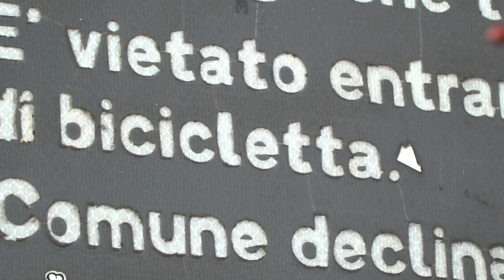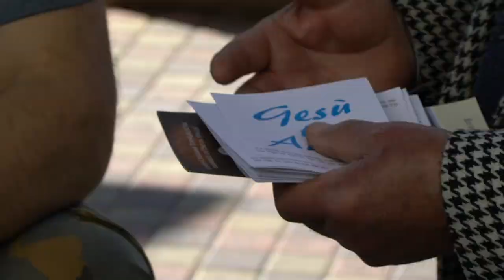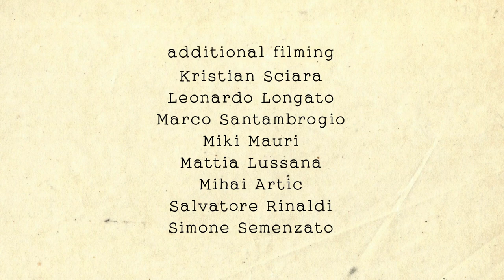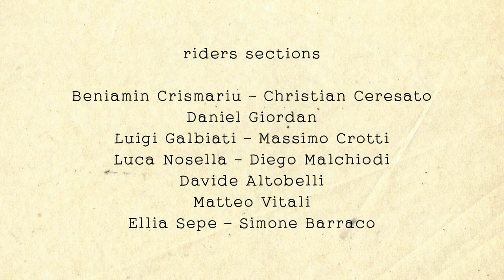FRONTOCEAN BMX AROUND THE WORLD (2020)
The Italian BMX distro Frontocean BMX Shop has just released a new full-length video project.
Go watch eleven team riders stacking clips through Italy, Spain and New Zealand for over a year.
Filmed and edited by Matteo Baudracco douring 2019/2020.
Riders featured: Beniamin Crismariu, Christian Ceresato, Daniel Giordan, Luigi Galbiati, Massimo Crotti, Diego Malchiodi, Luca Nosella, Davide Altobelli, Matteo Vitali, Ellia Sepe e Simone Barraco.